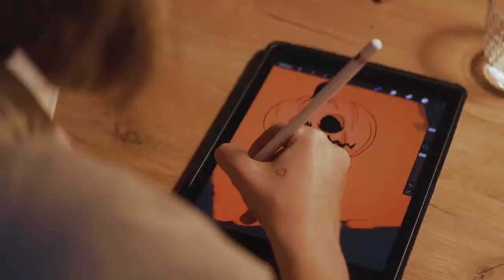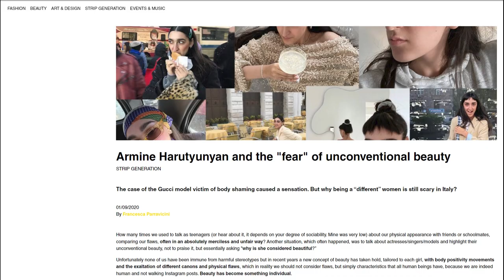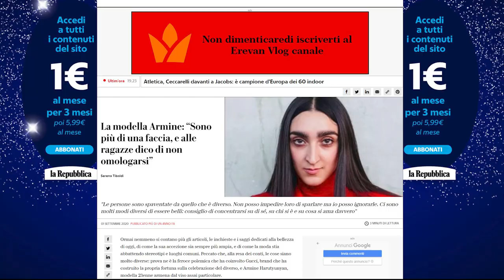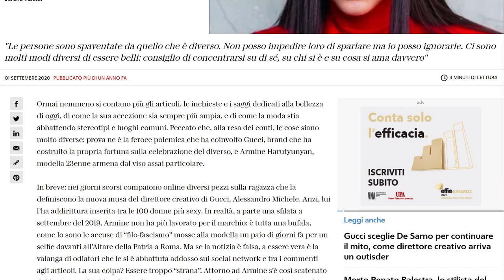Армянская GucciGirl | Не родись красивой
«Не родись красивой» - наверное именно так кратко можно сформулировать основной посыл удивительной истории армянской модели с необычной внешностью Армине Арутюнян.
Карта Сбербанка: 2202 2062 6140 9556 (Елена Михайловна В.)